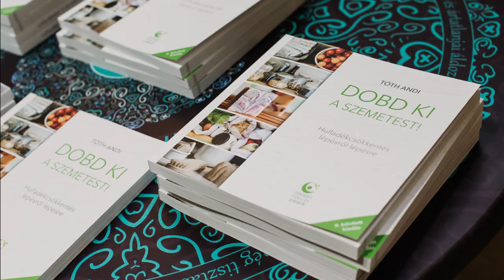Finom zabtej és mogyorótej készítése egyszerűen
Növényi tej vagy állati tej? A kérdés örök vita szerintem.
Én nem szeretnék vitát generálni ebből, csupán megmutatok egy lehetőséget. Azaz megmutatom, hogy ha valaki a növényi tejet preferálja, akkor sem kell lemondania a hulladékmentességről, hiszen nagyon egyszerűen otthon is elkészíthető a növényi tejek nagy része, így a csomagolással nem kell foglalkozni. Persze ez csak akkor igaz, ha magát az alapanyagot sikerül csomagolás nélkül beszerezni. Nálunk a zabpelyhet és a mogyorót csomagolásmentes boltban meg tudom venni, így nálunk ez valódi hulladékmentes megoldás.
Nekem nincs növényi tej készítő gépem, viszont van egy erős turmixgépem, ez szuperül bevált. Illetve létezik krémleveskészítő gép is a boltokban, ezzel is könnyedén lehet növényi tejet készíteni otthon.

Az általam elkészített növényi tejek receptjei a következők:

ZABTEJ
Hozzávalók:
2 evőkanál zabpehely, lehetőleg apró szemű (ezzel könnyebben dolgozik a turmixgép)
500 ml hideg víz
egy csipet só
opcionálisan ízesíthető mézzel, egyéb édesítő szerrel, fűszerekkel (pl. fahéj, vanília)
Elkészítés: Tedd bele az összes hozzávalót a turmixgépbe, és keverd magas fordulatszámon 30-60 másodpercig. Utána apró lyukú szűrőn, vagy egy textilen keresztül szűrd át. Hűtőben 2-3 napig áll el, így annyit érdemes készíteni, ami ennyi idő alatt el is fogy.

MOGYORÓ VAGY MANDULATEJ
Hozzávalók:
egy marék földimogyoró (érdemes megszabadítani a magokat a barna vékony külső héjától)
500 ml hideg víz
egy csipet só
Elkészítés: Egy éjszakára áztasd be a mogyorót vízben. Másnap szűrd le. Tedd bele az összes hozzávalót a turmixgépbe, és keverd magas fordulatszámon 60 másodpercig. Utána apró lyukú szűrőn, vagy egy textilen keresztül szűrd át. A zabtejhez hasonlóan, hűtőben 2-3 napig áll el, így annyit érdemes készíteni, ami ennyi idő alatt el is fogy.

Maradék szárazanyag felhasználási javaslat: sütik, kenyerek készítéséhez, zabkása készítéséhez tökéletes.